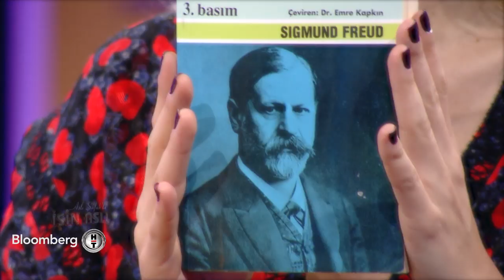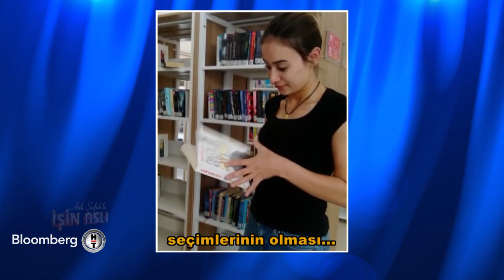Aslı Şafak'la İşin Aslı - Fuat Saka | 04.11.2019